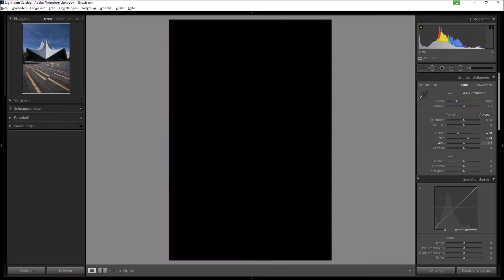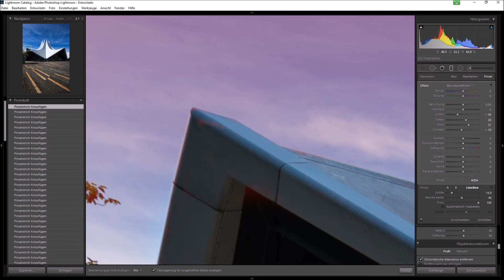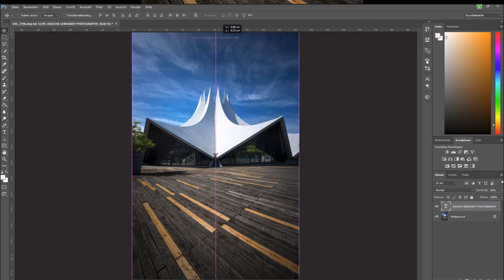Processing Part 2